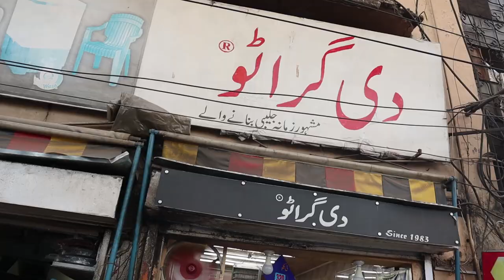RAWALPINDI STREET FOOD || PAKISTAN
This videos is filmed on Food Tour of Rawalpindi Street Foods. We tried to taste famous street foods of Rawalpindi like The Gerato Jalebi, Haq Bahoo Rabri Falooda Doodh, Sweet Potatos etc.

Sajjad Aman
Aman Travel & Food